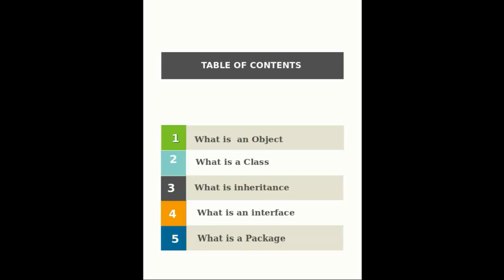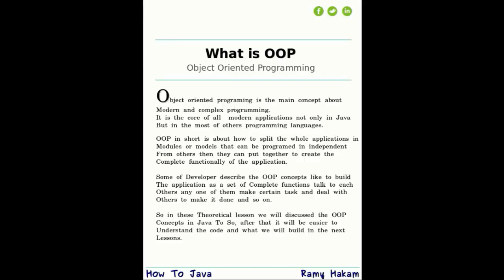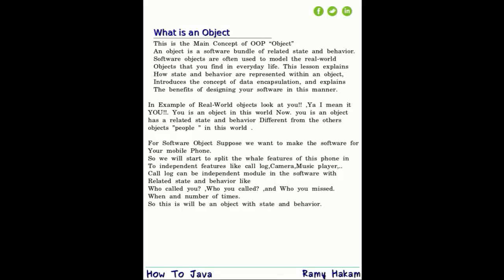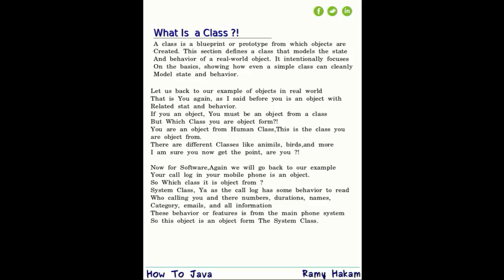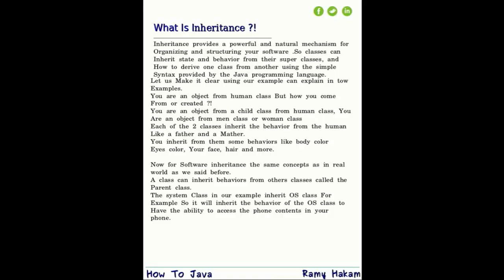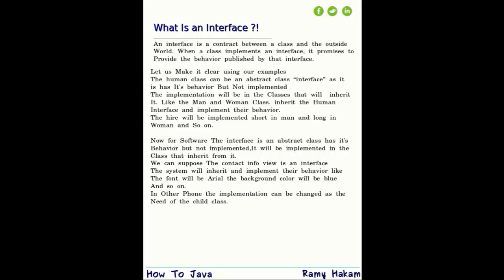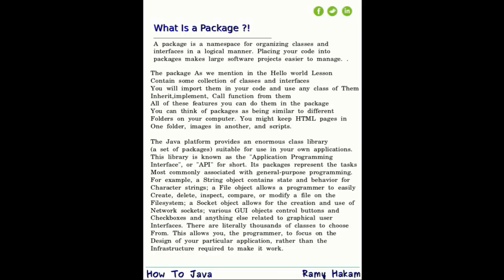4# كورس لغة الجافا | برمجة الجافا 8 للمبتدأين | الدرس الرابع - مبادئ OOP في الجافا OOP in java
في هذا الدرس المهم نقوم بشرح مبادئ البرمجة الكائنية في الجافا او ما يعرف ب OOP in java والتي تعتبر من اهم مبادئ البرمجة المتقدمة والحديثة والتي لا غني عنها في اي برامج او انظمة في اي لغة برمجة متقدمة
How To  Program Java Tutorials  for beginners and advanced
Learn the concepts of the Object oriented programming
that is the principals of modern programming
مبادي البرمجة الكائنية في لغة الجافا